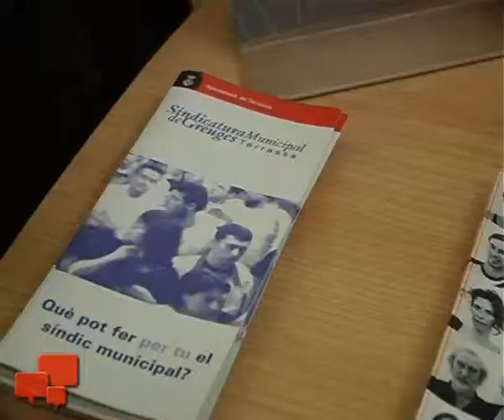El Consell Municipal de Solidaritat i Cooperació Internacional celebra reunió extraordinària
S'ha informat sobre la convocatòria de subvencions per al 2011.